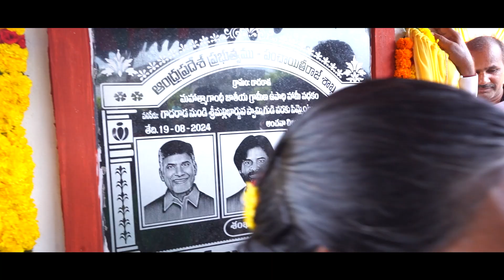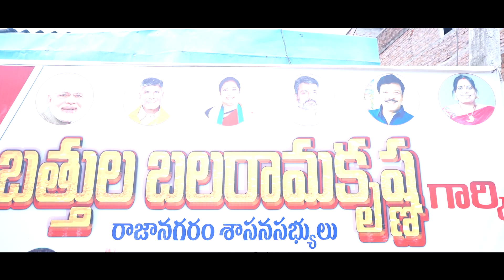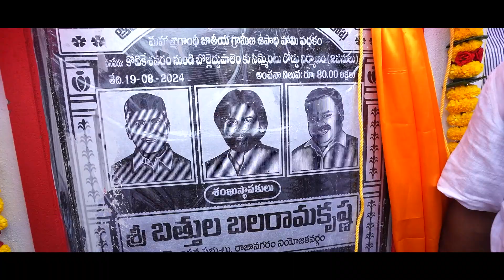సీసీ రోడ్డు నిర్మాణ పనులు ప్రారంభోత్సవంలో పాల్గొన్న ఎమ్మెల్యే బత్తుల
రాజానగరం నియోజకవర్గంలో పలు చోట్ల నూతనంగా నిర్మించే సీసీ రోడ్లు మరియు సీసీ డ్రైనేజి పనులకు శంకుస్థాపన చేసిన రాజానగరం నియోజకవర్గం శాసనసభ్యులు శ్రీ బత్తుల బలరామకృష్ణ గారు, తెలుగుదేశం పార్టీ ఇంచార్జ్ బొడ్డు వెంకటరమణ చౌదరి గారు.
మహాత్మా గాంధీ జాతీయ ఉపాధి హామీ పథకం కింద సుమారు 7.95 కోట్ల రూపాయల అంచనా వ్యయంతో గాదరాడ నుండి శ్రీ మల్లిఖార్జున స్వామి వారి గుడి వరకు, గాదరాడ నుండి నందరాడ వరకు, పాతమునగాల నుండి కొత్త మునగాల వరకు, కోటికేశవరం నుండి బొల్లెద్దుపాలెం వరకు  నూతన సీసీ రోడ్డు నిర్మాణం పనులకు అలాగే గ్రామీణ నీటి సరఫరా మరియు పారిశుధ్య శాఖ గాదరాడ గ్రామంలో నిర్మించే సిసి డ్రైనేజి నిర్మాణ పనులకు గాను శంకుస్థాపన శిలాఫలకం ఆవిష్కరించడం జరిగింది..